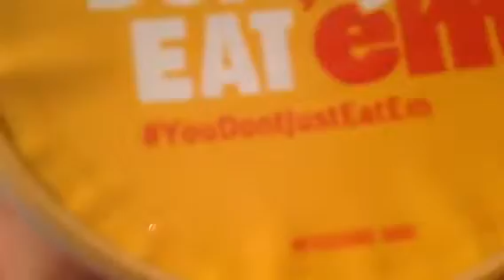Lps: rating pizza chips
Hoped you liked!